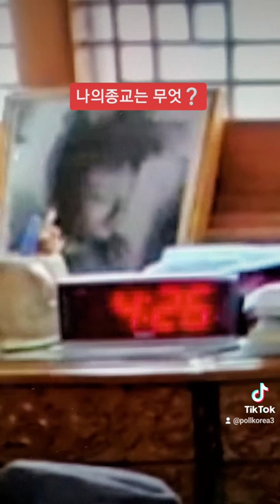윤석열 나의 종교는 무엇❓